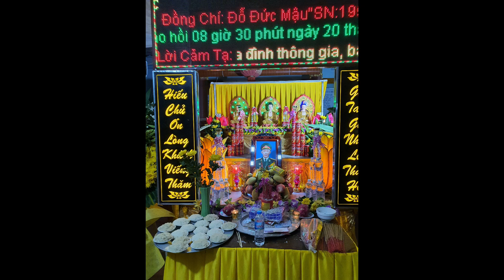Lễ truy điệu D/C ĐỖ ĐỨC MẬU